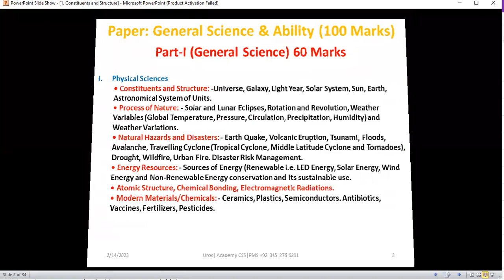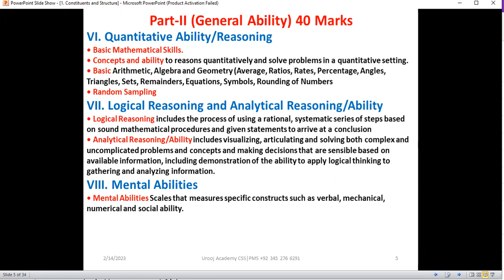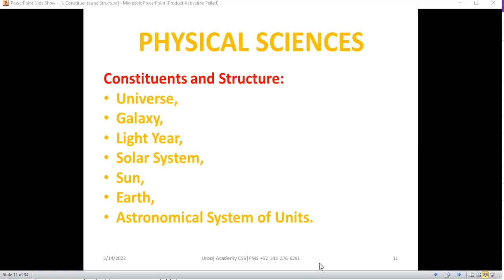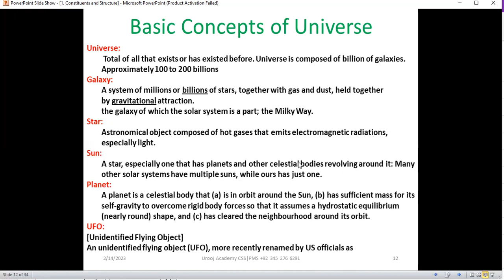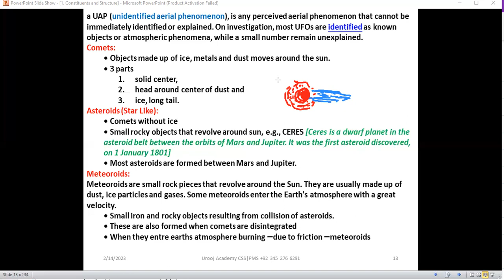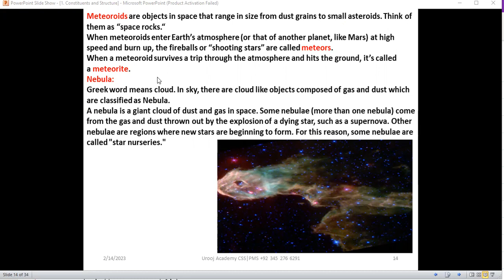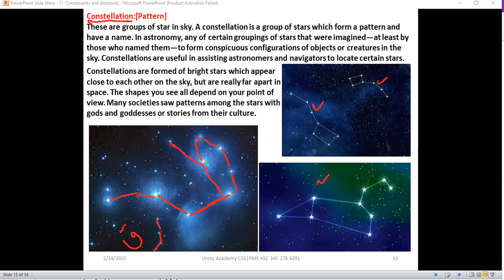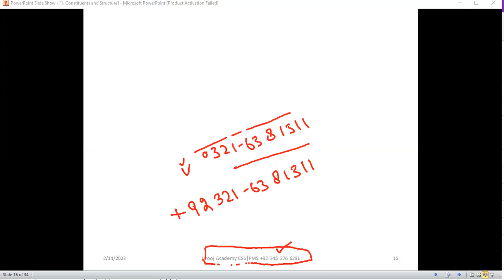CSS GSA Lecture 01 Basic Components Of Universe By Aamir Malik